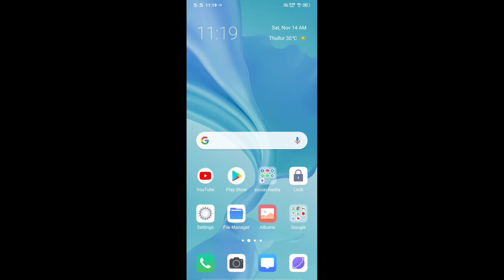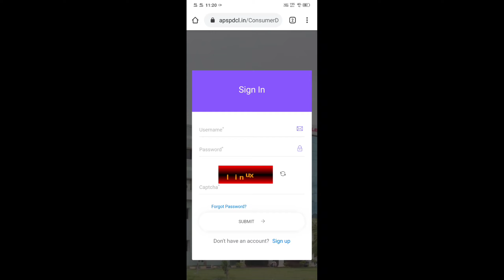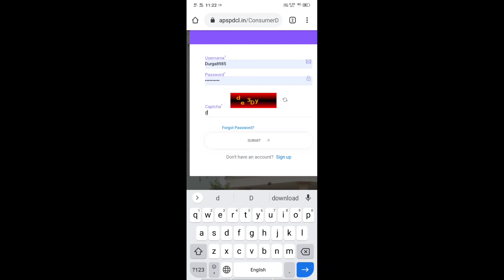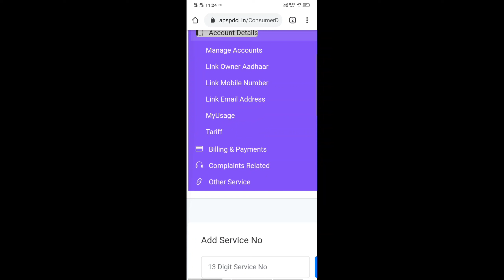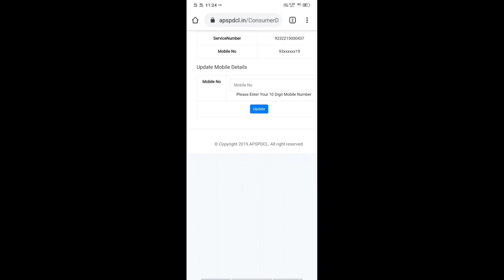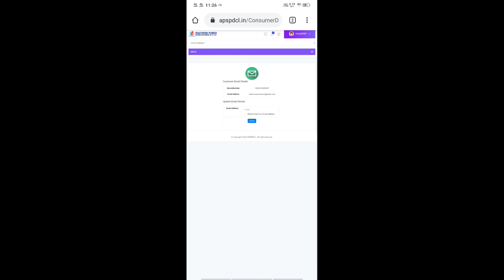Link your Adhaar, Mobile,Mail to your current Meter In your mobile/PC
Find your meter service number by Aadhar:-